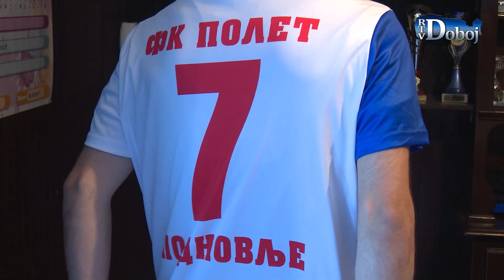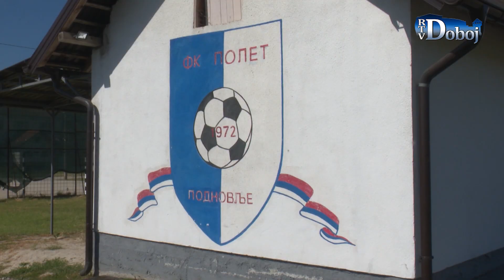Aktuelno u Doboju 20. 8. 2021.